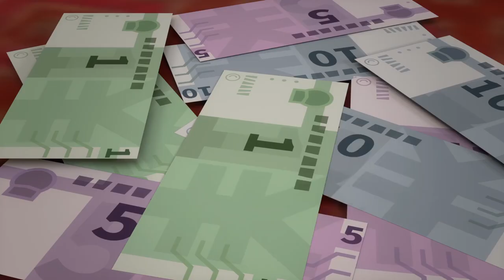Programming Cat 02